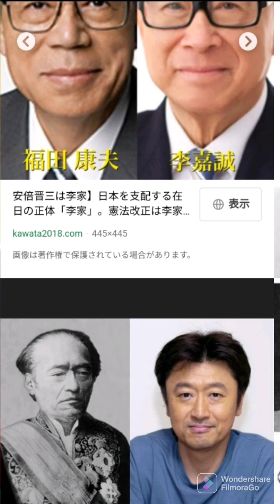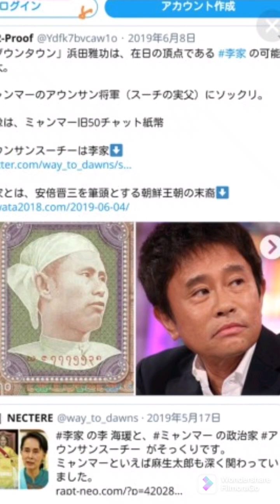所ジョージは小池百合子と同じ中国人